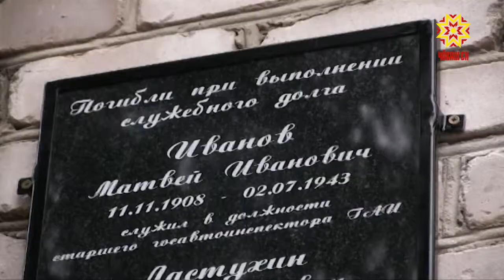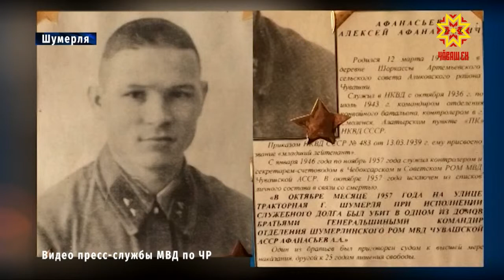В Шумерле в День сотрудника органов внутренних дел почтили память тех, кто навечно остался в строю.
В районном отделе полиции открыли мемориальную доску, посвященную погибшим милиционерам.